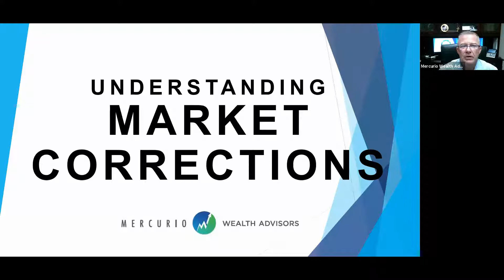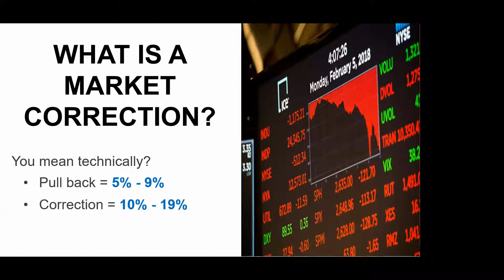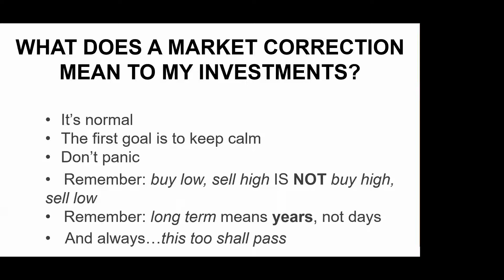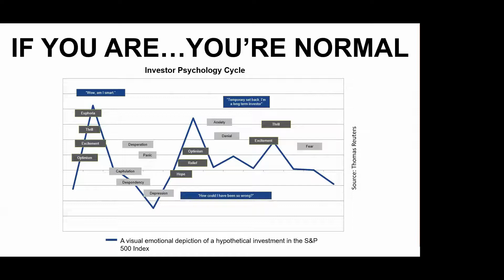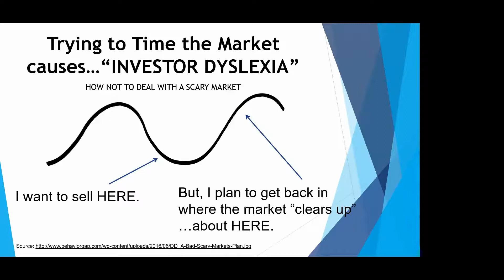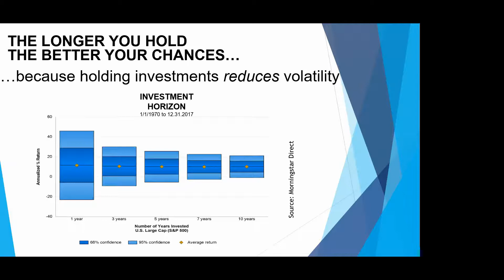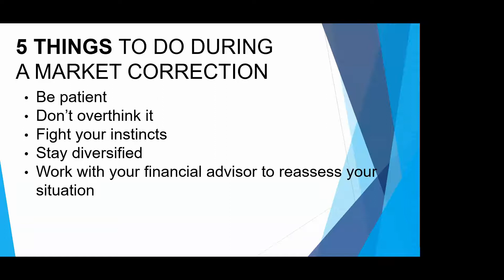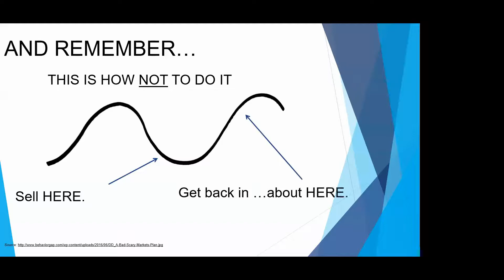Understanding Market Corrections Webinar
A 30-minute presentation on a brief history of Market Corrections and how that can affect you.